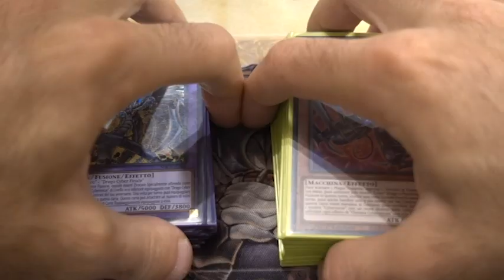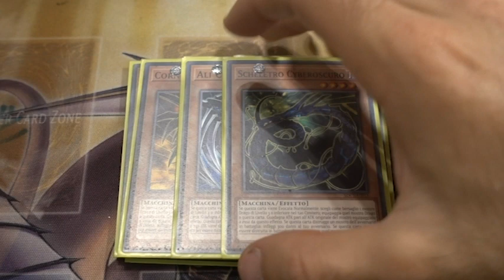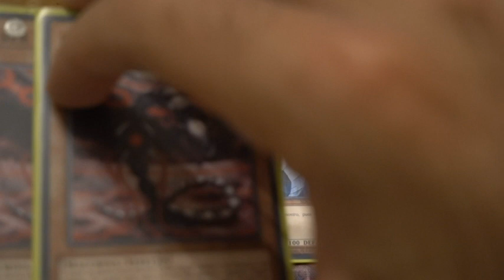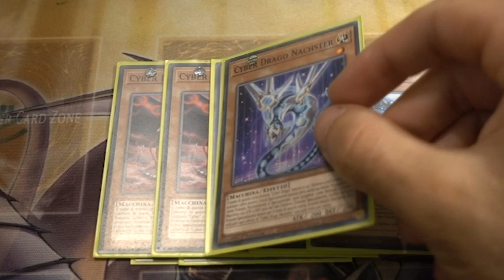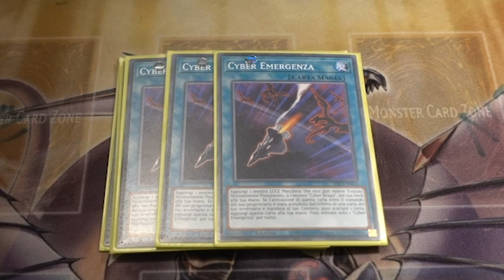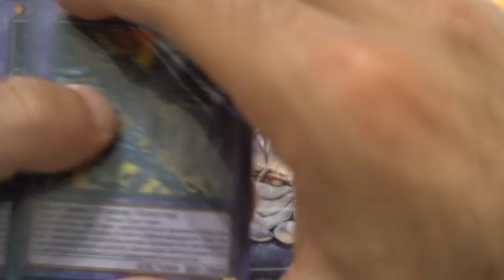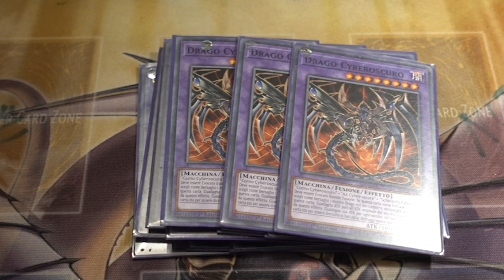POSSONO TORNARE I "CYBER OSCURO"? - DECK PROFILE 30€ BUDGET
🔹SOCIAL
- Instagram Cappello di Paglia: